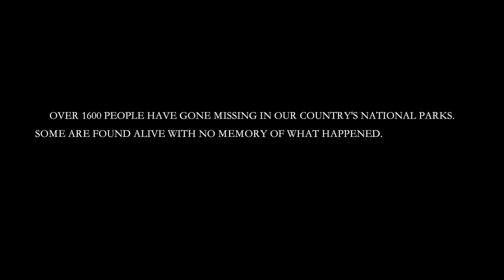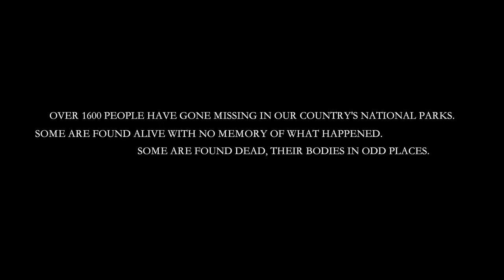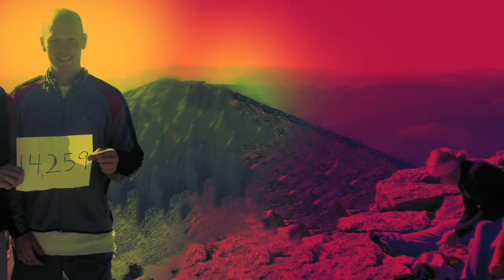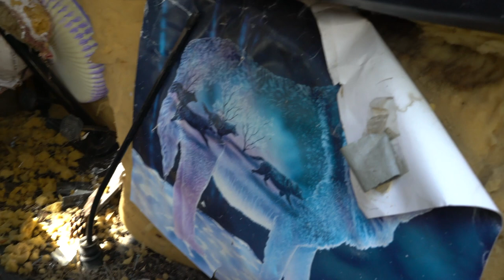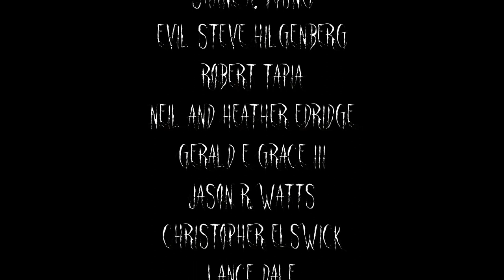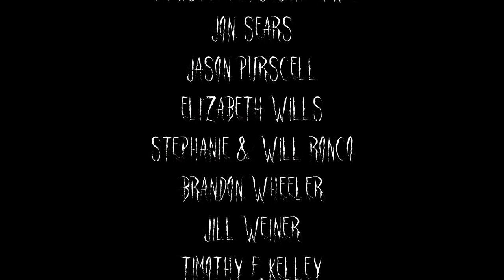She Walks The Woods | Full Slasher Horror Movie | HORROR CENTRAL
Over 1600 people have vanished in our National Forests. Now, a team of adventurers is about to find out why.

2019,
Directors: John Crockett, Brian McCulley,
Writers: Danny Bohnen, Scotty Bohnen, John Crockett(collaborating writer),
Stars: Danny Bohnen, Scotty Bohnen, Jason Potter